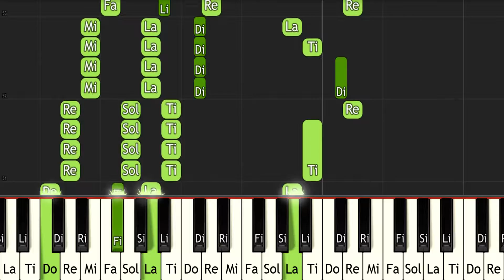Shin Onigashima Second Chapter At Home Night - ピアノ（Synthesia）